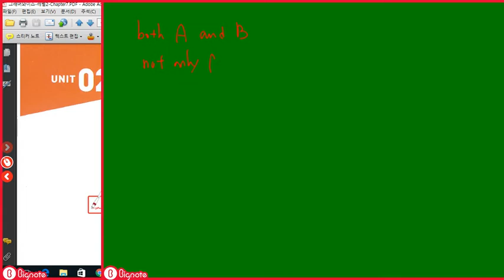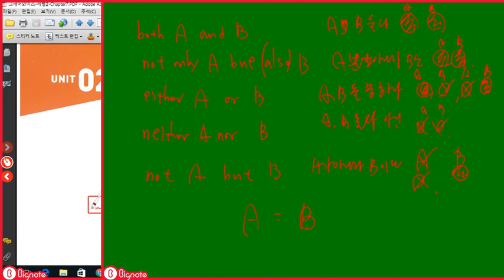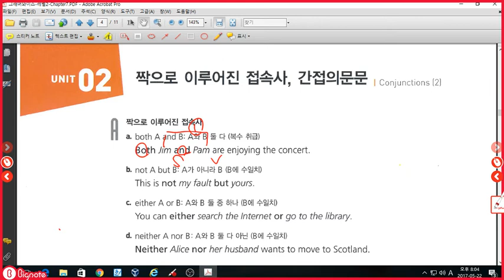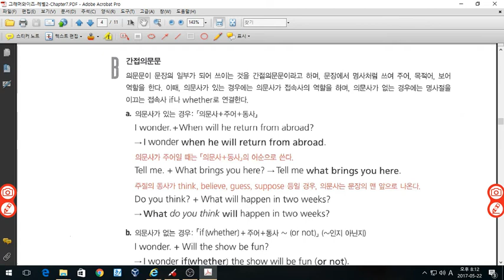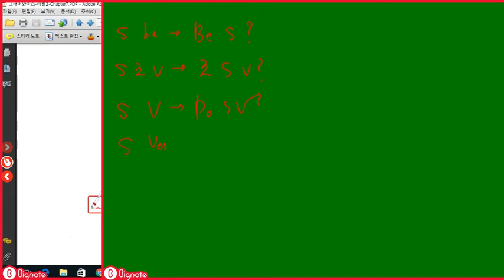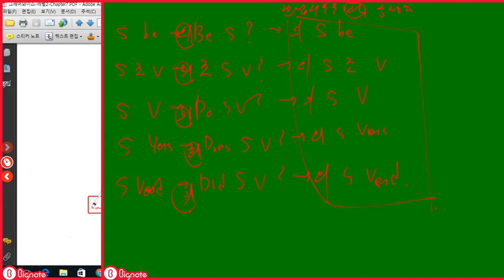그래머와이즈 레벨3 접속사 p94